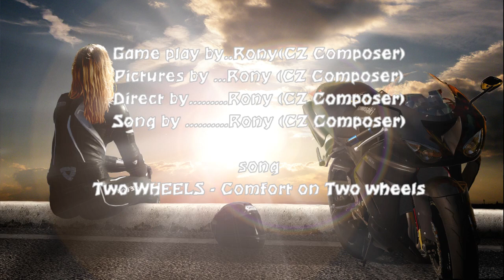RIDE-Two Wheels - Comfort on Two Wheels ....Rony (CZ Composer) Superbike music,beautiful, new 2020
Upozornění: Toto video obsahuje novou,lepší znělku plnou efektů, a celém videu je obsaženo více dokonalých efektů,obsahuje dokonalou ilustraci, i dokonalý song. Přeji příjemnou zábavu

Videa obsahují originál hudbu Rony cz composer, tedy mojí vlastní, se zaměřením na film, videohry a to vždy v duchu nějakého příběhu. Jde o Epickou hudbu,instrumentální hudbu,anbientní hudbu,space hudbu.

warning: This video features a new jingle , and the entire video features more perfect effects, a perfect illustration, and a perfect song. Have fun

The videos contain the original music of Rony cz composer, ie my own, with a focus on film, video games, always in the spirit of a story. These are Epic music, instrumental music, anbient music, space music.